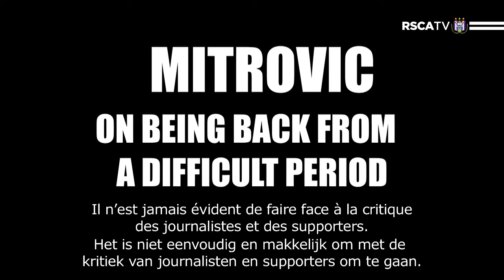Trailer RSCAtv Thursday 04/12/2014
RSCAtv every Thursday at 8.00 pm on Proximus 11